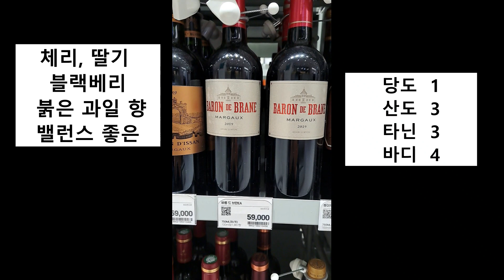바롱 드 브란~ 보르도 와인 추천 Bordeaux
보르도 세컨드 와인  바롱 드 브란 리뷰 영상 입니다.
촬영 장소는 보틀 벙커입니다.